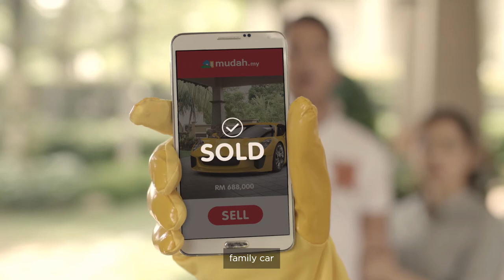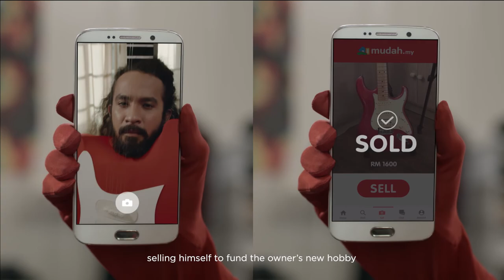Feeling Susah? Sell! - Case Study